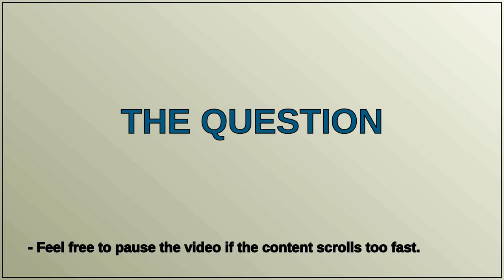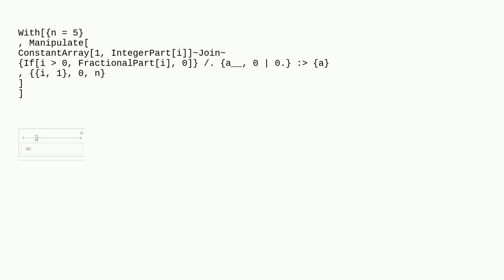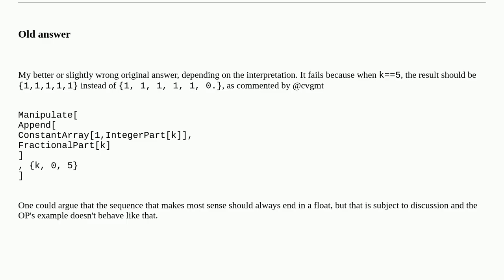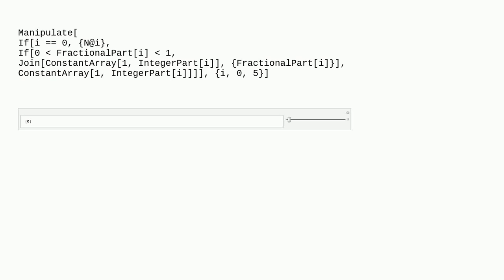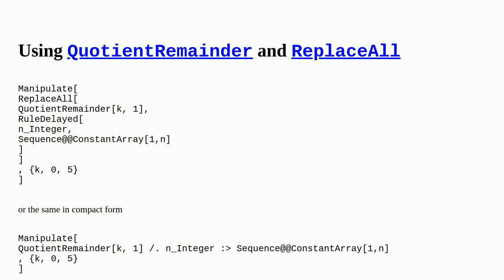Controls several parameters from 0 to 1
A special thanks goes out to the community

  list-manipulation manipulate